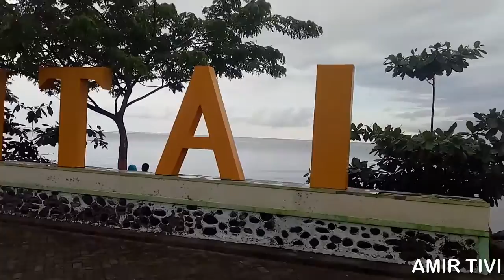TOUR KE GOWA TAKALAR JENEPONTO BANTAENG BULUKUMBA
♥【 TERIMA KASIH 】♥